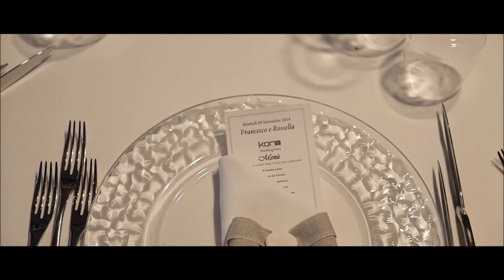Francesco e Rossella Wedding Trailer